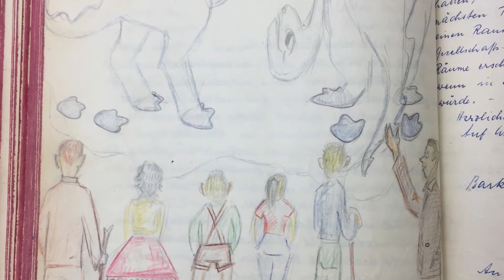Erlebnispädagogisches Schullandheim Barkhausen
Erlebnisse, die bewegen!
Abenteuer im Wald erleben, Konzentration beim Bogenschießen, das Erfahrene am Kamin nachwirken lassen. Mit der Methode der Erlebnispädagogik und Elementen aus der Natur- und Umweltpädagogik geben wir Jugendlichen Orientierung und fördern die Persönlichkeitsentwicklung.